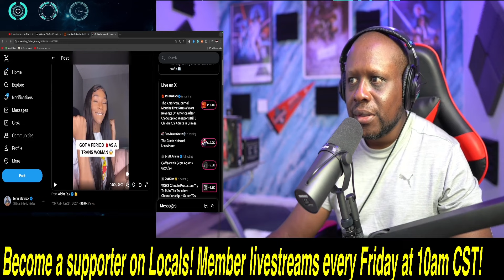IMPOSSIBLE! This needs to STOP NOW!